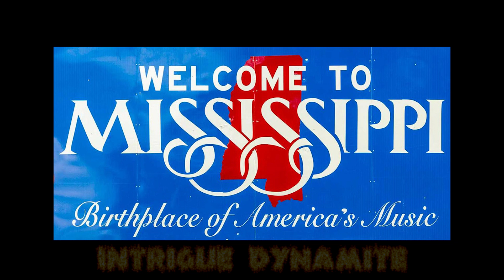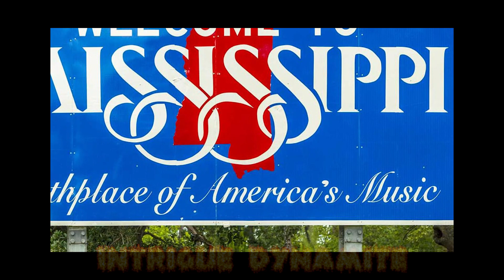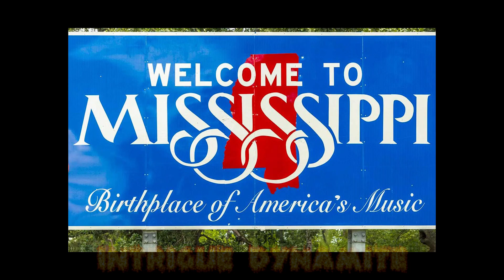IF BLACK AMERICA HAS "NO CULTURE" : THEN WHY ALL THE COPYCATS? ("Birth of A Culture" Chapter 6)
(CLIP FROM BIRTH OF A CULTURE 2)
In the midst of the whole idea that America has "No Culture", a statement made by bustarhymes , as well as the assertion made by fatjoe that Latinos created 50% of hiphop , it appears that Black American / fba Problems are for Black America to fix, while Black American Music and Art supposedly belongs to the ENTIRE multi-cultural world.